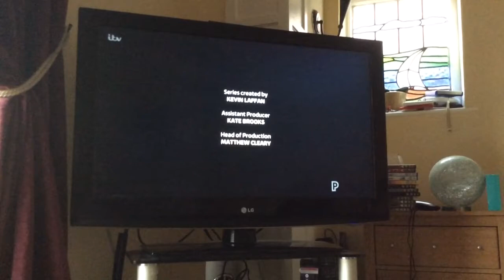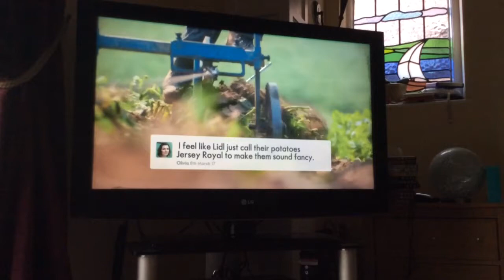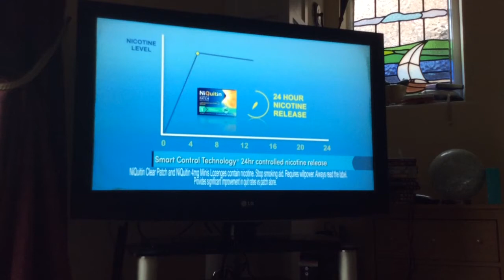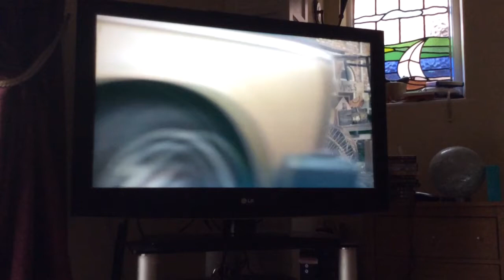ITV Granada Adverts | Fri 19|5|2017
ITV Yellow, Pink & Purple Logo Break Bumper
Lottery
Sky
Just Eat
Fords of Winsford
Lidl
Veet
DFS
McDonald's
Medi Facts
ITV Pink, Yellow & Purple Logo Break Bumper
ITV the Durrells
ITV Getting Out the Sea Ident